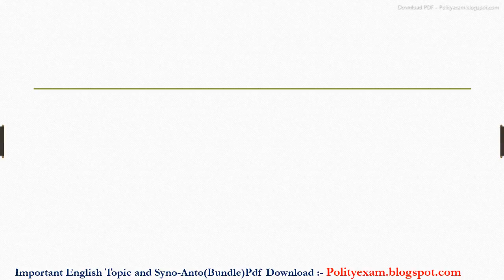Happy wedding anniversary meaning in hindi | Happy wedding anniversary ka matlab kya hota hai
Happy wedding anniversary meaning in hindi | Happy wedding anniversary ka matlab kya hota hai | Happy wedding anniversary ka arth

inhindi meaninginhindi Happy wedding anniversary